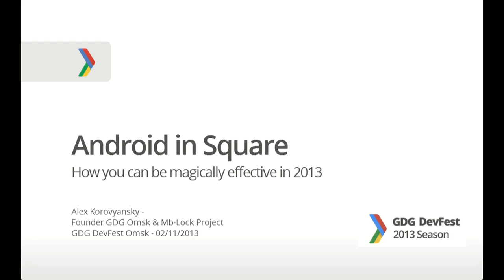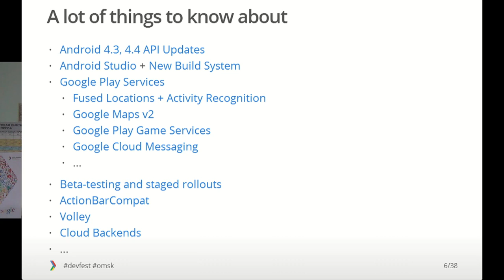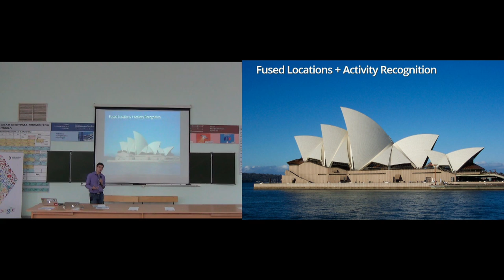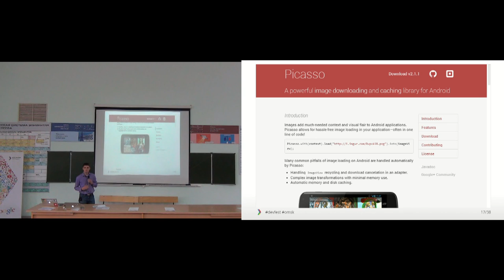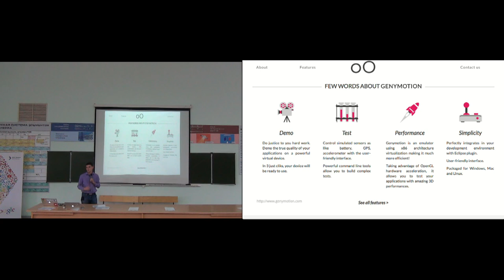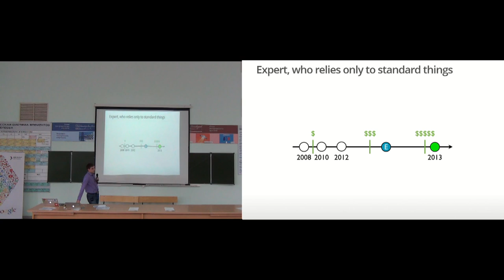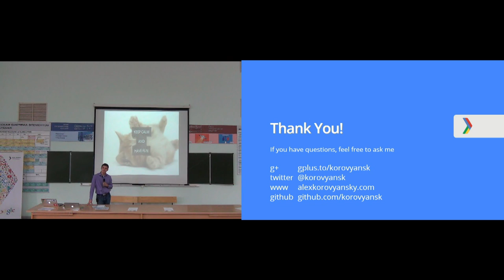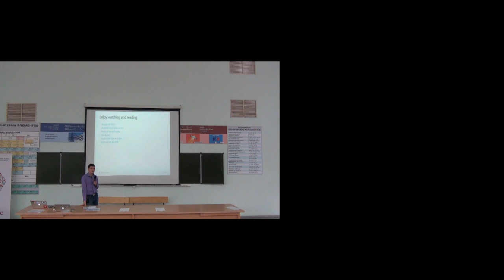Android в Квадрате (Алексей Коровянский)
В докладе рассказывается про новые магические возможности при разработке Android приложений. Как с их помощью гениально и просто решать типичные и неразрешимые прежде задачи. Почему мир разработки под Android больше не будет прежним и что сегодня важно понимать разработчикам и менеджерам Android-проектов.